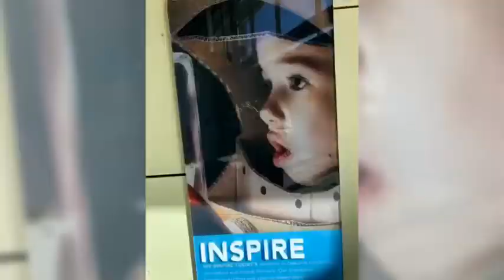MLK Day at the Science Discovery Cube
We celebrated MLK Day with 100 youth , Deputies , Explorer Mentors, Police Volunteers, CRPD Recreation Leaders, Scientists.
Let his message be a reminder “ The function of education is to teach one to think intensively and to think critically. Intelligence plus character — that is the goal of true education.”